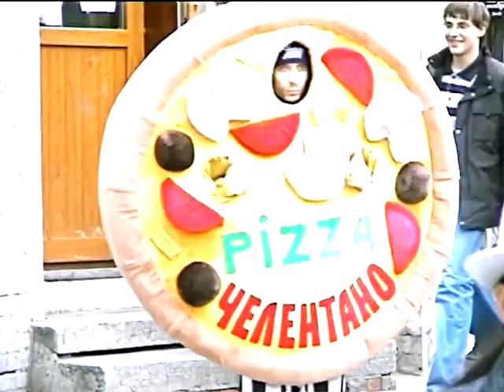Илья Орлов - Город (За кадром)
Видео о том, как снимался клип на песню "Город" Ильи Орлова.
Санкт-Петербург, осень 2007 года

Making of "Gorod" video by Ilya Orlov & friends.
St. Petersburg, Autumn 2007